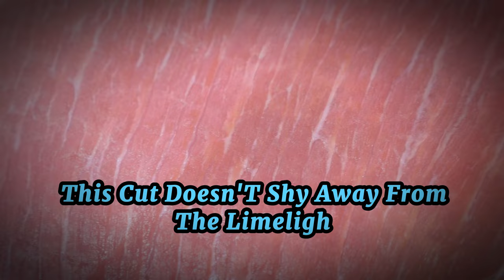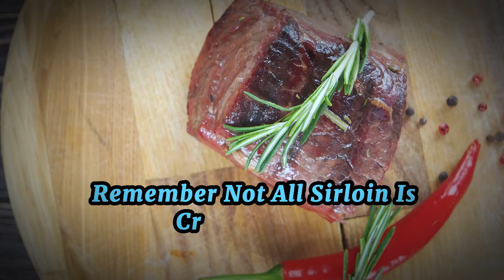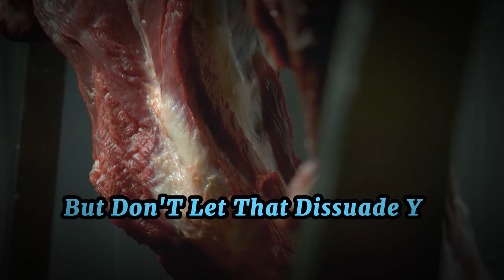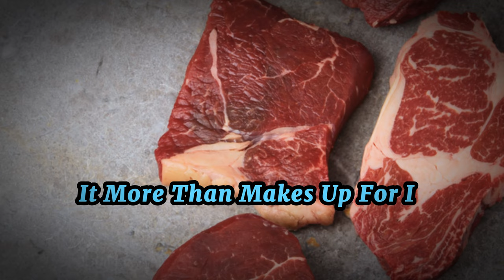Best Meat Cuts for Carnivore: A Must-Watch Guide!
Welcome to the ultimate carnivore's dream! In this video, we break down the top 10 meat cuts you need to know about for the ultimate carnivore diet. From the rich and flavorful Ribeye to the versatile Chuck Roast, we've got it all covered. Join us as we explore the best cuts of meat, share fun facts, and answer those burning questions you've always had. Happy grilling!

Top 10 Meat Cuts for the Ultimate Carnivore Diet

OUTLINE:
00:00 Introduction
00:56 Ribeye
01:43 Filet Mignon
02:33 T-Bone Steak
03:28 Porterhouse Steak
04:24 New York Strip
05:13 Sirloin
06:01 Brisket
07:02 Flank Steak
08:01 Skirt Steak
08:58 Chuck Roast
09:55 Tomahawk
10:45 Conclusion